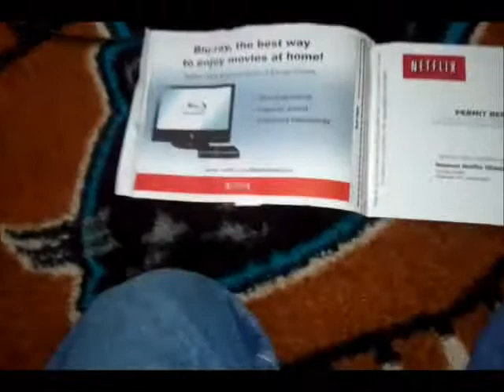Netflix unboxing of The John Cena Experence Disc 1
This is a netflix unboxing of The John Cena Experence Disc one it is pretty good it talk bout alot of things bout cena i would check it out if ur a cena fan